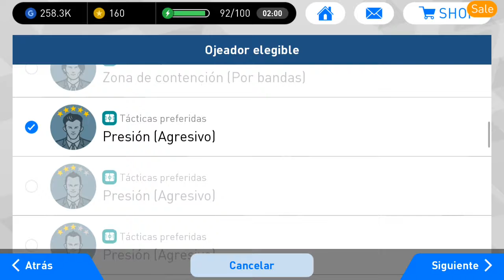pes 2019 combinacion rojo